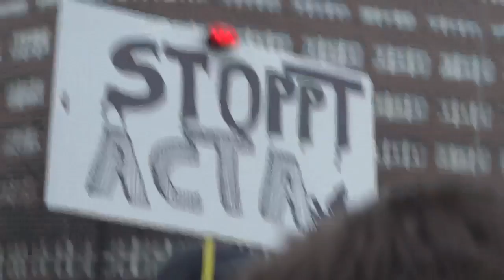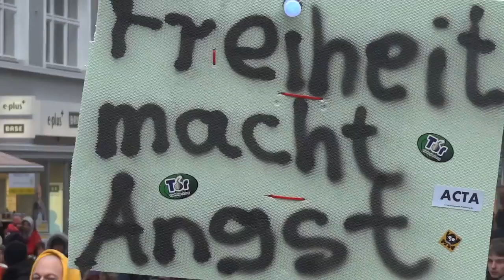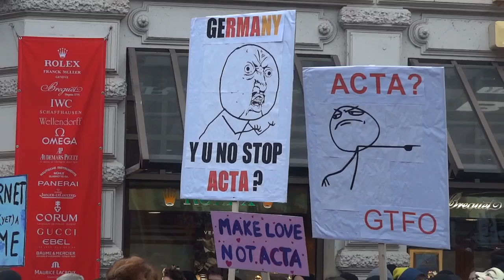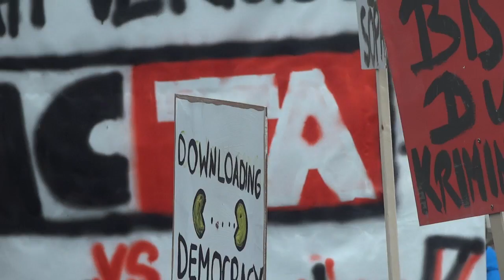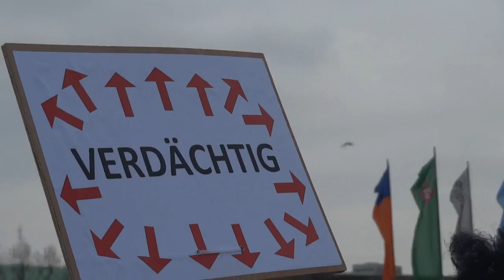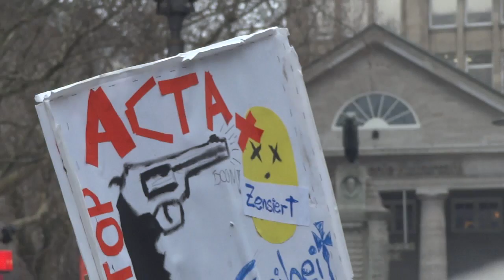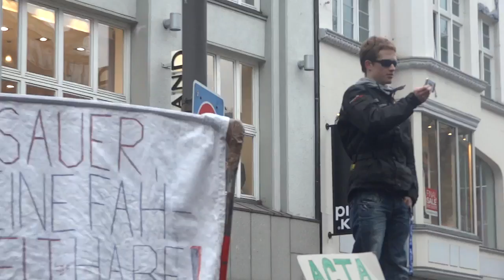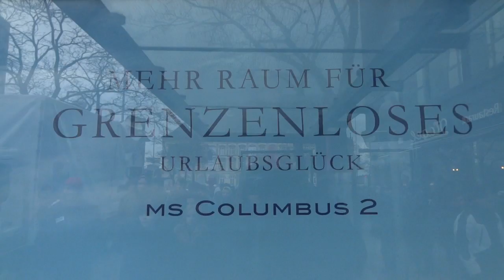Stop ACTA Demo Hamburg 11.02.2012 (utopieTV-doku-video)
Hamburg
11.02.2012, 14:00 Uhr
Gänsemarkt - HBF
Stopp ACTA Demo Hamburg 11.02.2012
(utopieTV-doku-video)
Das "Bündnis gegen ACTA Hamburg" hat am heutigen Tag gemeinsam eine friedliche und bunte Demonstration durch die Hamburger Innenstadt veranstaltet. Bei der Abschlusskundgebung am Hachmannplatz forderten rund 8.000 Demonstranten ihre politischen Vertreter lautstark dazu auf, das umstrittene Abkommen nicht zu unterzeichnen. Im Hamburg fand somit eine der größten Demonstrationen gegen ACTA in Deutschland statt. Zeitgleich waren in über 50 deutschen Städten und mehr als 200 europäischen Orten mehrere hunderttausend Menschen auf der Straße, um im Rahmen eines europäischen Aktionstages gegen das Handelsabkommen ACTA zu protestieren.
Bereits am Vortag des Aktionstages gegen ACTA hatte das Auswärtige Amt angesichts der sich für heute abzeichnenden Proteste die bereits erteilte Weisung zur Unterzeichnung von ACTA zurückgezogen. Zuvor hatten schon Polen, Tschechien und Lettland die Ratifizierung aufgrund von massiven Bürgerprotesten ausgesetzt. Mit dem Aufschub sei aber keine Entscheidung in der Sache verbunden, heißt es aus dem Amt. Die Veranstalter hoffen daher, mit den heutigen Protesten eine wertvolle Entscheidungshilfe geleistet zu haben.
Redner von verschiedenen Organisationen und Parteien machten bei Zwischenkundgebungen auf die Gefahren des Abkommens für Internetnutzer, sowie Entwicklungs- und Schwellenländer aufmerksam. Unter den Rednern waren Vertreter des Arbeitskreises Vorratsdatenspeicherung Hamburg, der Piratenpartei Hamburg, der Initiative Transparenzgesetz Hamburg, Bündnis 90/Die Grünen sowie des Chaos Computer Clubs Hamburg.
"Wir alle wünschen uns ein Internet ohne ACTA, ohne Überwachung, ohne Filter und ohne Zensur.", sagte Katharina Nocun vom Arbeitskreis Vorratsdatenspeicherung Hamburg. "Und so lange wir bereit sind für unsere Rechte auf die Straße zu gehen, werden wir Abkommen wie ACTA auch in Zukunft verhindern können."
Andreas Gerhold von der Piratenpartei Hamburg machte in einer Rede auf die Auswirkungen von ACTA für Entwicklungs- und Schwellenländer aufmerksam: "Wir sind heute auch hier, um Menschenleben in den Entwicklungsregionen von Afrika und Asien vor ACTA und dem tödlichen Gewinnsteben der Pharmaindustrie zu schützen. Millionen Menschen sind zum Überleben auf kostengünstige Generika angewiesen, Millionen Menschen könnten an ACTA sterben."
Elmar Lecher vom Chaos Computer Club Hamburg stellte fest: "ACTA ist intransparent, undemokratisch und schädlich" und sei deshalb abzulehnen.
"Eine junge europäische Bewegung für Bürgerrechte und Demokratie ist enstanden", sagte Jan Philipp Albrecht, Europaabgeordneter für die Grünen Hamburg in Hinblick auf den europäischen Aktionstag gegen ACTA. "Nun muss der Druck bis zur Abstimmung im Europäischen Parlament aufrecht erhalten bleiben."
Wir als "Bündnis Hamburg gegen ACTA" fordern von unseren Volksvertretern sofortige Offenlegung der nicht-öffentlichen Verhandlungsprotokolle. Darüber hinaus fordern wir von unseren Vertretern im Bundestag,sowie im Europäischen Parlament das intransparente Abkommen nicht zu unterzeichnen. Stattdessen fordern wir eine neue, demokratische Verhandlung unter Beteiligung aller betroffenen Länder und Interessensgruppen.

Das "Bündnis Hamburg gegen ACTA" wird unterstützt durch folgende Organisationen:
 ▪ Piratenpartei Hamburg
 ▪ Bündnis 90/Die Grünen Hamburg
 ▪ Arbeitskreis Vorratsdatenspeicherung Hamburg
 ▪ Chaos Computer Club Hamburg
 ▪ Attraktor e.V.
 ▪ Hochschulgruppe pirat*innen und offene Liste Uni Hamburg
 ▪ Grüne Jugend Hamburg
 ▪ Junge Piraten Hamburg
 ▪ Anonymous Hamburg

Presseansprechpartner:

 ▪ Andreas Gerhold (Piratenpartei Hamburg): 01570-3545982
 ▪ Katharina Nocun (Arbeitskreis Vorratsdatenspeicherung Hamburg): 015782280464
 ▪ Jan Philipp Albrecht (Europaabgeordneter der Grünen für Hamburg): 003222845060

Diese Pressemitteilung und Bilder von der Demonstration finden Sie auch

see you...

utopieTV
indepentent-media
entsteht in Hamburg für Hamburg